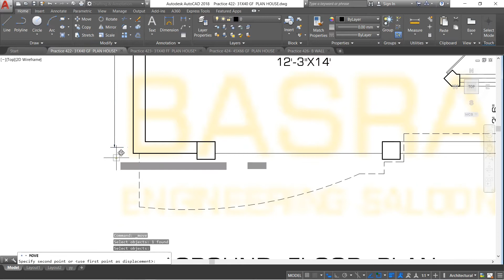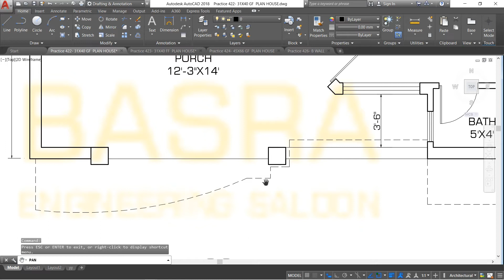AUTOCAD # 422 Ground Floor Plan of Double Story House Size 31' x 40'